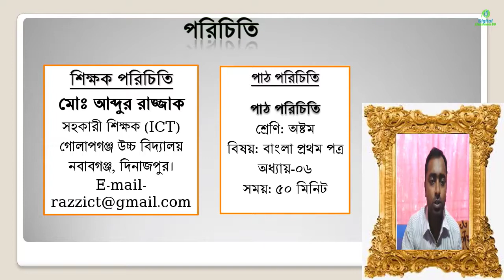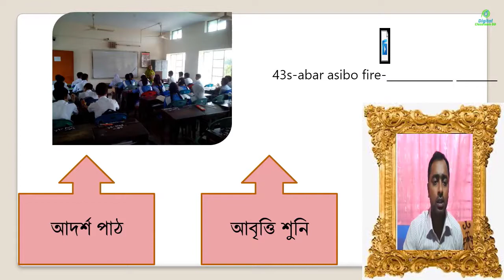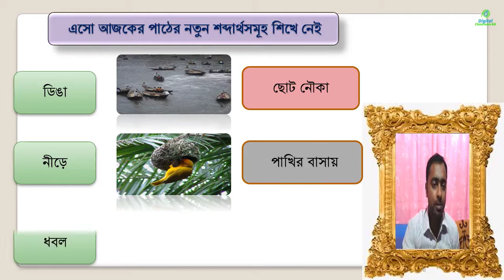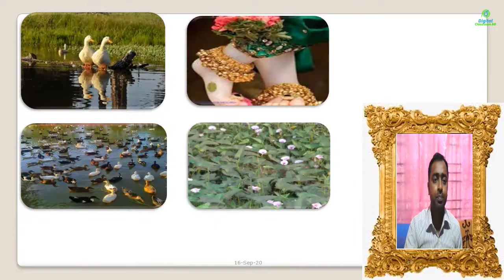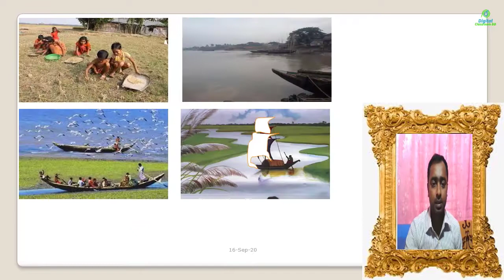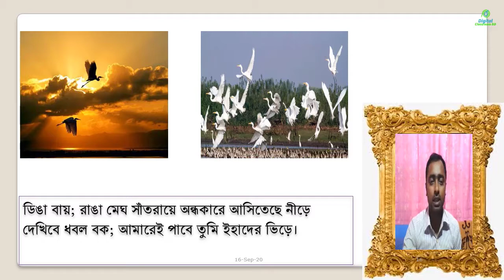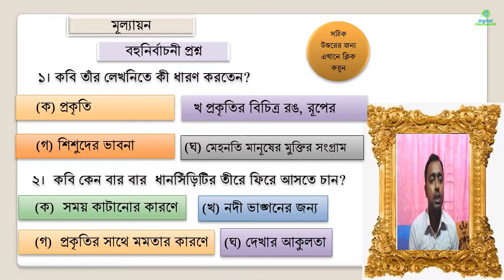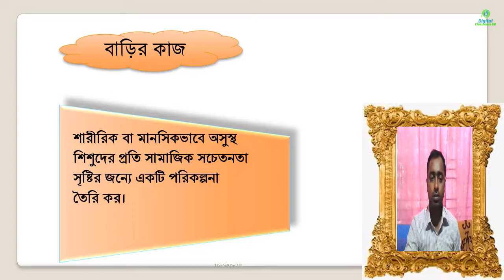Class Eight I Bangla 1st Paper I Chapter 6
Hi, This is Digital ClassroomBd. I will show you digital class,
Here you can learn about digital classroom management, digital classroom background,
digital classroom board, digital class download and digital classroom bd lectures free etc.
It is very helpful for Bangladeshi high school students. Every day we update new video about Class 7th, class 8th, class 9th and 10th. for more learning please visit our you tube Channel Digital ClassroomBD.

This Class Presented By Polas Biswas, Assistant Teacher, Bongram High School, Khoksa, Kushtia.